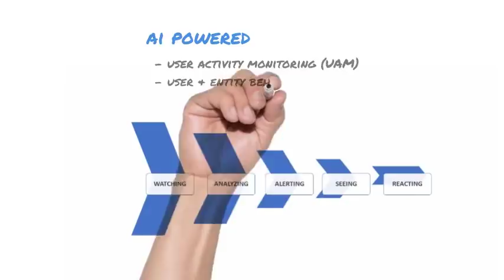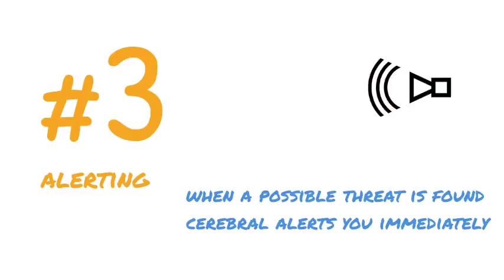Cerebral Overview Video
Cerebral provides an end-to-end integrated internal threat intelligence platform that maximizes both security and efficiency while providing the concrete proof to take legal action.